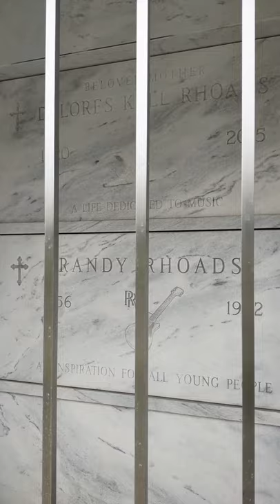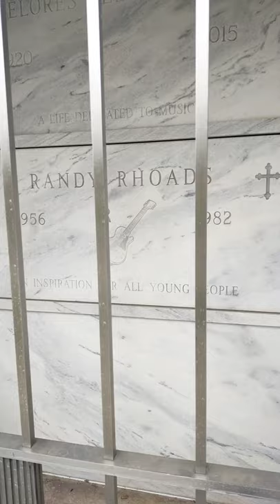Randy Rhodes- Guitar Legends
This video is an educational clip of the mausoleum located in San Bernardino, CA.

Randy Rhodes- Was a major influence in the rock and heavy metal world. He inspired many guitarists today and his skills surpassed many.
He studied many genres such as jazz, classical, blues, rock, metal, a guitar instructor- as well as as taking lessons himself.  May Randy Rhoads be a tool of reference of guitar reference in the music world.

Page name: Randy Rhoads
Author: Wikipedia contributors
Publisher: Wikipedia, The Free Encyclopedia.
Date of last revision: 15 September 2021 05:54 UTC
Date retrieved: 26 September 2021 21:08 UTC
Page Version ID: 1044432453#Guitar Hero#Guitar legends never die#Randy Rhodes tribute#Diary of a madman#Jackson guitar#Flying V Guitar#Blizzard of Oz#Speak of the Devil